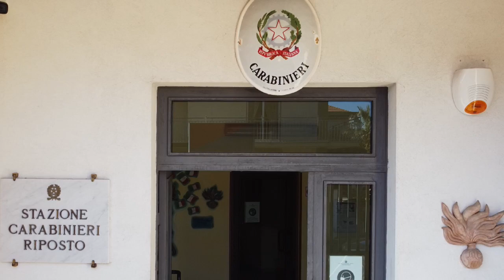BAIAMONTE RIPOSTO Arrestato ladro di merendine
La vicenda, paradossale nella sua esecuzione criminale, sembrerebbe scaturire da un titolo di Andrea Camilleri “Ladro di merendine” se non fosse che, stavolta, il malvivente era reale ed aveva individuato la sua preda nei due distributori automatici di snack e bevande collocati all’interno dell’Istituto scolastico “Luigi Pirandello” di Riposto.